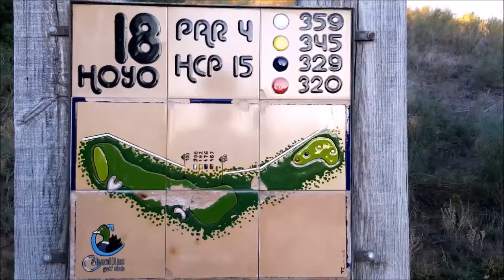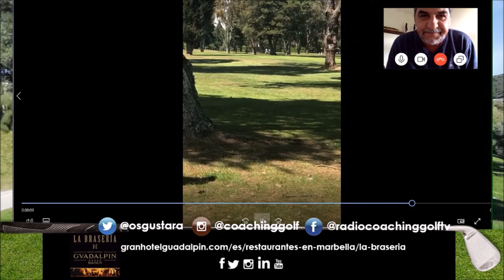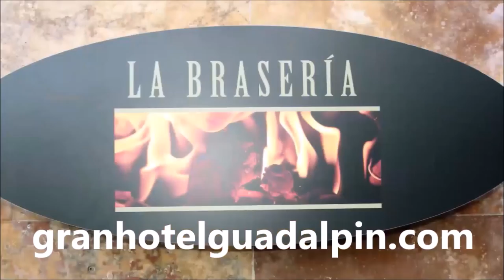155 RODRIGO CAMARGO, JOSE MIGUEL FERNANDEZ GOLF86 Y MARIANO PUERTA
SPORTS & GOLF 154,  RODRIGO CAMARGO, JOSE MIGUEL FERNADEZ GOLF 86  junto a Mariano Puerta Director de COaching Golf Radio y TV . Un programa de  @CoachPuerta